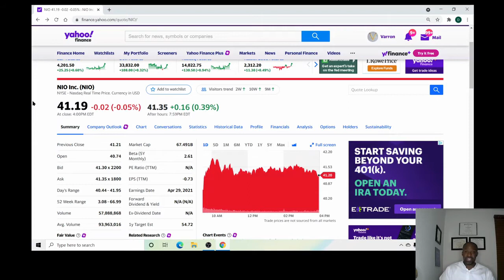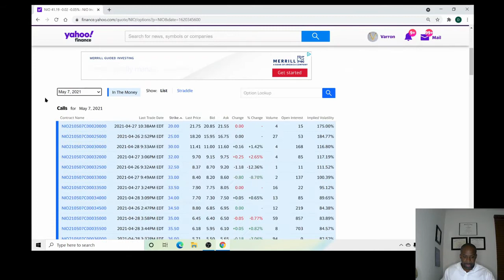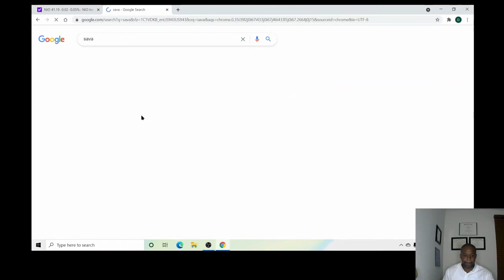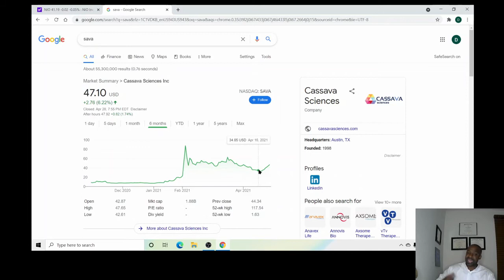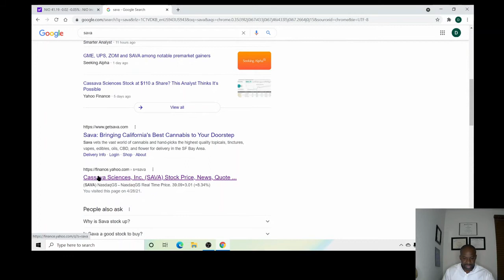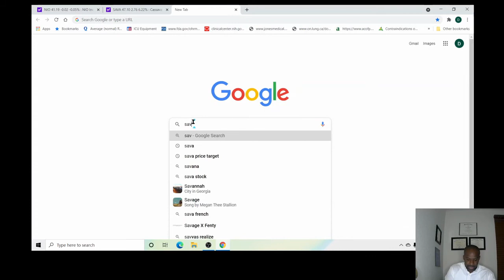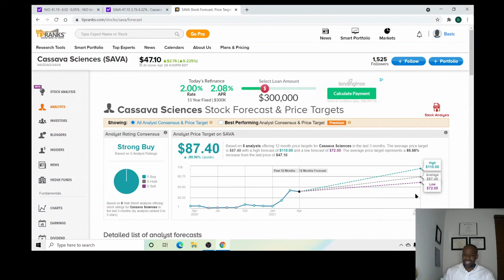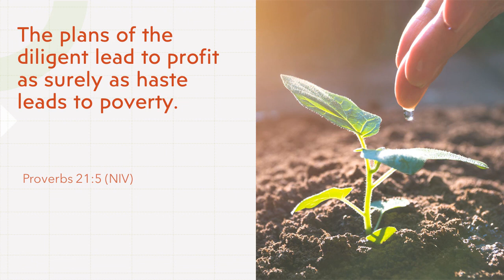NIO EARNINGS! HOW TO PLAY IT FOR DISCOUNTED SHARES! PLUS SAVA UPDATE!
NIO REPORTS EARNINGS ON 4/29/2021 AFTER MARKET CLOSE. IF IT PULLS BACK FIND OUT HOW TO GET THE SHARES AT A DISCOUNT. PLUS SAVA IS MAKING A MOVE BACK UP. FIND OUT WHAT I DID AND SEE THE PRICE TARGETS!

Webull Link: Open an account an deposit $100 to get 2 free stocks

Doctor’s Financial content is for education and entertainment only. Dr. V is not a financial advisor. Investing of any manner involves risk, including, but not limited to the risk of losing all of your principal investment. Dr. V will hold no liability for any losses incurred due to investing decisions made by any individual or group. All financial decisions made by viewers of this channel should be made with the guidance of a licensed/certified financial fiduciary